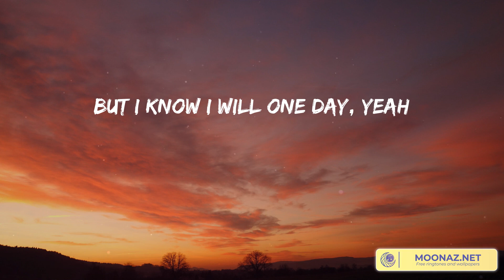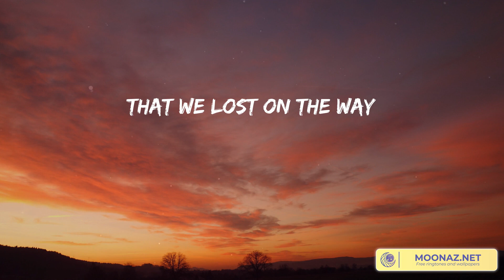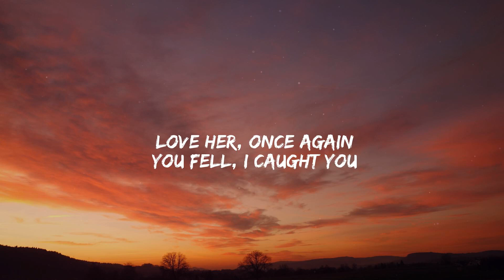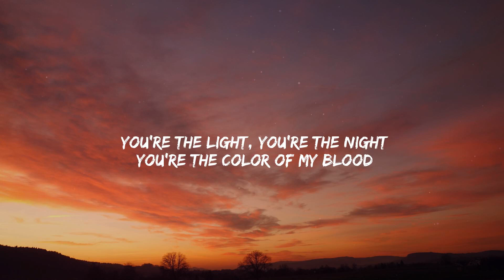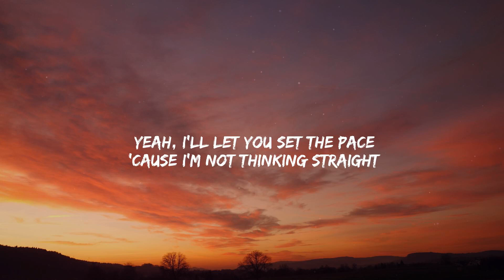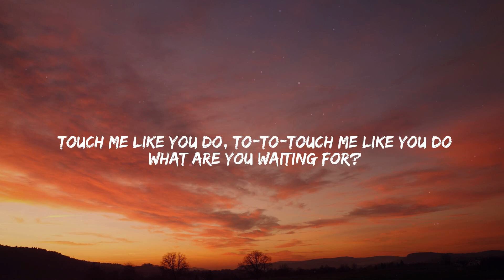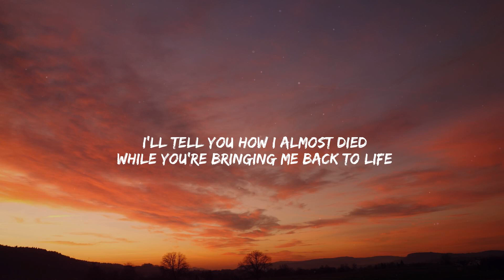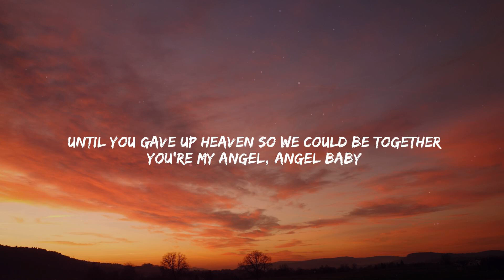Memories - Maroon 5 [Lyrics] | Stephen Sanchez, Ellie Goulding, Troye Sivan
Lyrics:
Cheers to the wish you were here
'Cause the drinks bring back
but you're not
Toast to the ones
that we lost on the way
Doo-doo, doo-doo-doo-doo
Doo-doo-doo-doo, doo-doo-doo-doo
Doo-doo-doo-doo
doo-doo-doo
that we got (Oh-oh)
but you're not
all the memories (Ayy)
Doo-doo, doo-doo-doo-doo
Doo-doo-doo-doo, doo-doo-doo-doo
Doo-doo-doo-doo
doo-doo-doo
Doo-doo, doo-doo-doo-doo
Doo-doo-doo-doo, doo-doo-doo-doo
Doo-doo-doo-doo
doo-doo-doo (Ooh, yeah)